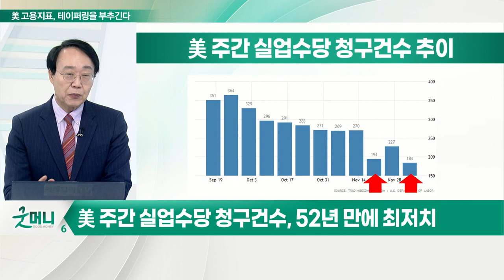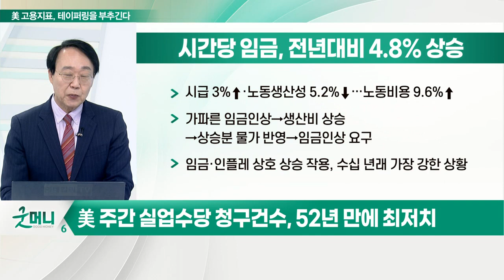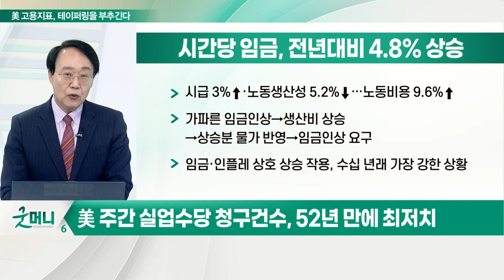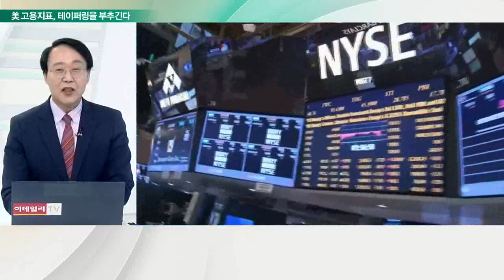美 실업수당청구건수 또 최저치... 힘내는 고용시장 VS 속도 내는 테이퍼링_최양오의 왓츠업 (20211210)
- 美 주간 실업수당 청구건수, 52년 만에 최저치
- 최근 임금 인상률 4%
- 인플레 통제 위해 2% 이상 생산성 향상 필요
- 임금·인플레이션 스파이럴 현상, 인플레 증폭 원인